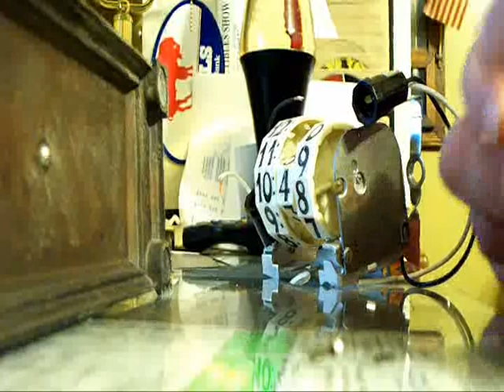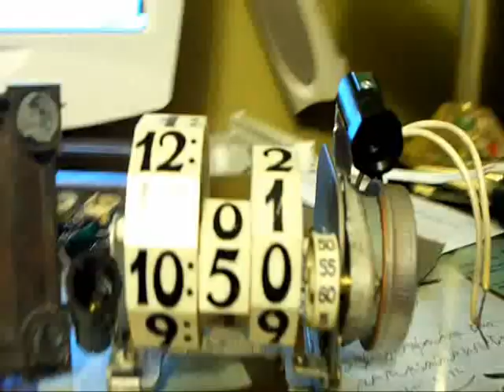replaceing a numechron motor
replacing a 1930s pennwood motor with a synchron using the adapter plate and setting clearances with the cam wheel